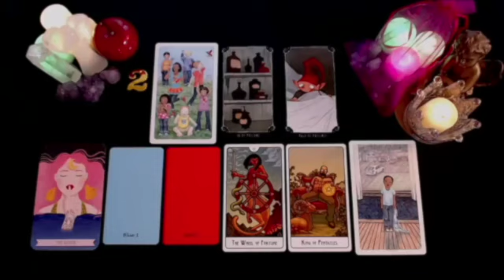LIBRA 🤷‍♀️YOU’RE THEIR PROBLEM❗️YOU ARE EVERYTHING & THEY CAN'T KEEP UP WITH YOU🤷‍♀️ JUNE 2024 TAROT